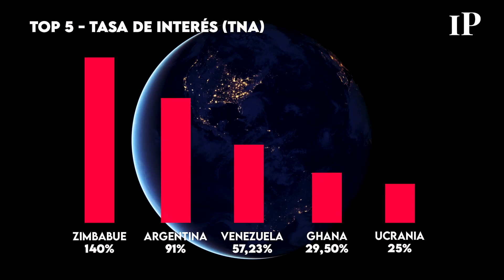Los 5 países con las tasas de interés más altas: ¿qué puesto ocupa la Argentina?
Argentina es el país que lidera la región y el mundo cuando de tasas de interés se habla. Con un valor que alcanza casi el 91%, la nación está sumida en altos niveles de inflación a los que todavía no se le ha encontrado solución.